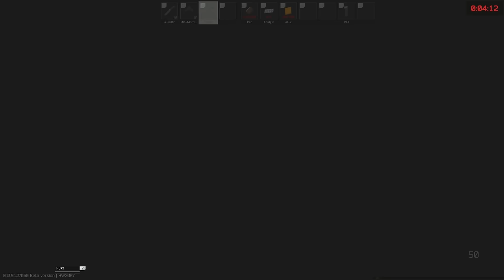How I farm money & xp using level 1 traders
How to farm money & XP with level 1 traders in Escape from Tarkov

Welcome to the official second channel of SwampFoxTV!  Here you'll find all of his shorter adventures that may not have a place in a cinematic style Tarkov movie, but are edited in a similar style for your enjoyment.  Thank you for checking out these fun Tarkov gameplay videos.  Check out the links above for all SwampFox's socials, Twitch, main YouTube channel and more!